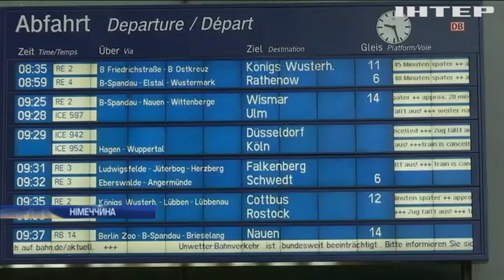Новости 7:00, выпуск за 11 февраля 2020 года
Дивіться у цьому випуску: У Краматорську згадують жертв обстрілу 2015 року. Коронавірус 2019-nCoV: українці із Ухані повертаються додому. Європу накрило смертоносним ураганом.